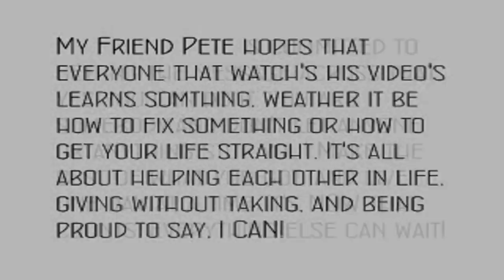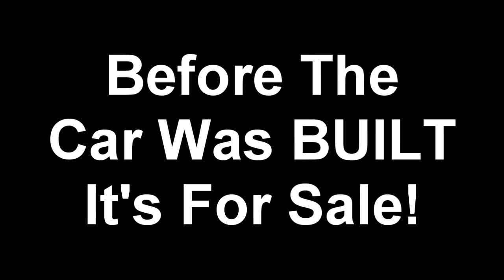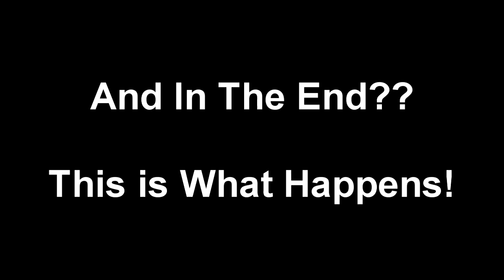[How To] Buy A Car And LOSE MONEY - EXTREME FAIL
[How To] Buy A Car And LOSE MONEY -  EXTREME FAIL.. This is the End Of The Road for My Friend Pete and the 1934 Ford Streetbeasts Kit Car. I Lost My Ass and Got Ripped Off should be the title to this video. Alot of work building the car didn't pay off in the end!